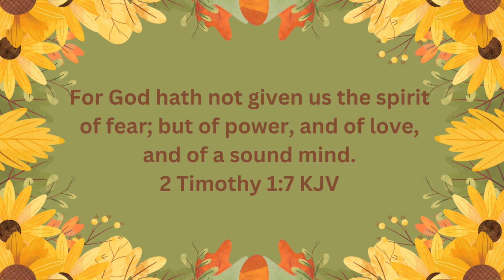Yummy Fall Dessert Collab Pumpkin Spice Cake Mix Cookies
Hey Yall, Today I am sharing a simple fall dessert recipe with you. I am making Spice Cake Mix cookies and they are delicious. This is a part of the monthly dessert collab hosted by Ashley@Ashley-Kristen and Clarissa@Sunnyinthesuburbs here on youtube.

Instagram handle Amandabhomemaking